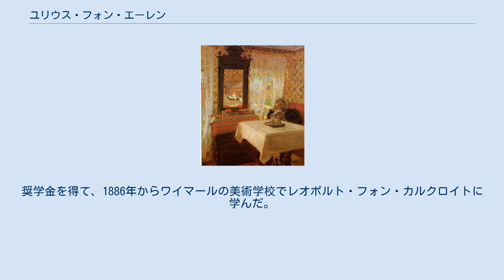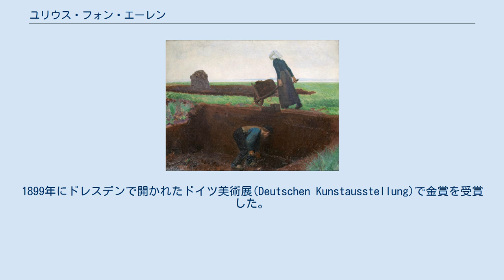ユリウス・フォン・エーレン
ユリウス・フォン・エーレン（Julius von Ehren、1864年8月23日 - 1944年11月8日）はドイツの画家である。
 現在はハンブルク市の一部であるハンブルク＝アルトナで生まれた。
17世紀からエルベ川で漁師をしてきた家系で、父親は帆作りの職人であった。
奨学金を得て、1886年からワイマールの美術学校でレオポルト・フォン・カルクロイトに学んだ。
一緒に学んだ画家にはモールブッター(Alfred Mohrbutter)やヘックナー(Rudolf Höckner)がいた。
1891年からミュンヘン美術院に移った。
1893年からハンブルクで画家として活動した。
ニーダーエルベ(Niederelbe)地域で修行し、ハンブルクの画家、トーマス・ヘルプストと農民の生活などを描いた。
室内画を描くことも多かったが、村の風景や人物画も描いた。
鴨を描いた絵も好まれた。
1897年にハンブルク芸術家クラブ(Hamburgischer Künstlerklub)の創立メンバーとなった。
ハンブルク芸術家協会(Hamburger Künstlerverein von 1832)やドイツ画家協会（Deutscher Künstlerbund）の会員でもあった。
 コペンハーゲンや、ハンブルク美術館館長アルフレート・リヒトヴァルクやハンブルクの画家たちとパリも訪れた。
1899年にドレスデンで開かれたドイツ美術展(Deutschen Kunstausstellung)で金賞を受賞した。
1901年に「ベルリン分離派」のメンバーになった。
1910年頃から、展覧会への出展が少なくなり、絵も売れなくなった。